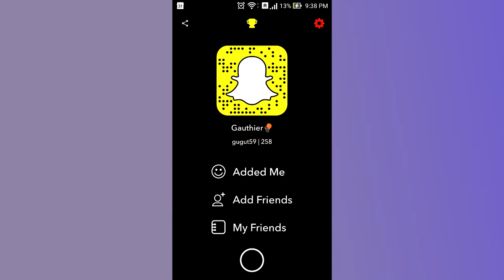COMMENT AMELIORER SON SHOOT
3 Exercices, qui te permettrons d'améliorer ton shoot.
Peux être ridicul mais efficace :)

Qui est Gauthier Debrouwer:
Je découvre le basket à 14 ans et je me mets à jouer un machimum dans mon city.
N'ayant pas de club de basket à proximité, je n'ai pu commencer qu'a partir de la seconde.
J'ai eu la chance d'arriver à une superbe année où nous avions 3 coachs. Et maintenant un objectif joueur pro!!

Basketball360g/?ref=bookmarks